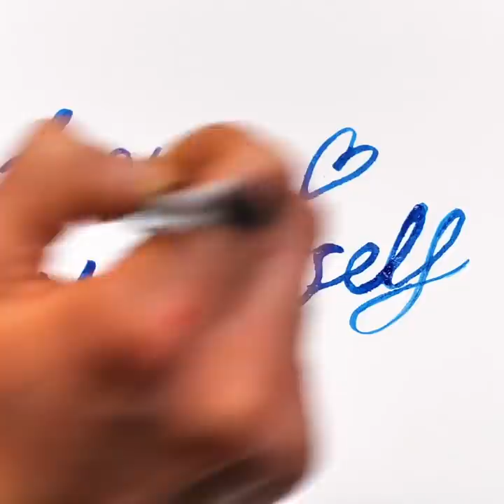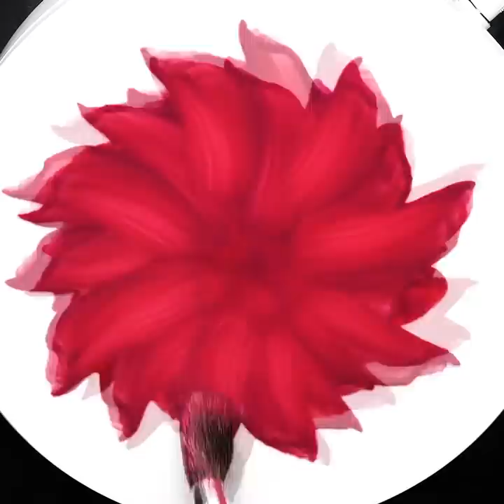BRILLIANT ART IDEAS AND DRAWING HACKS FOR BEGINNERS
Timestamps:
00:01 - Easy art idea for your notebook
00:43 - Amazing drawing idea
03:20 - Colorful painting techniques
05:37 - Simple and cute drawings